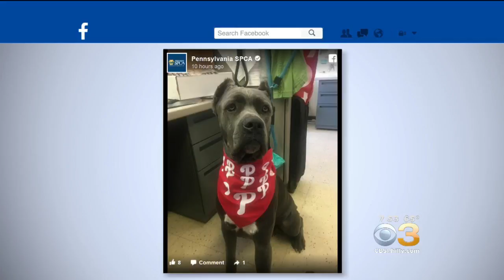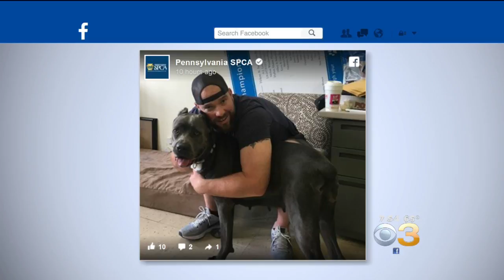CBS 3 Pet Project: PSPCA Takes Over Failing Shelter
Carol Erickson shares stories of pet rescues and adoptions.